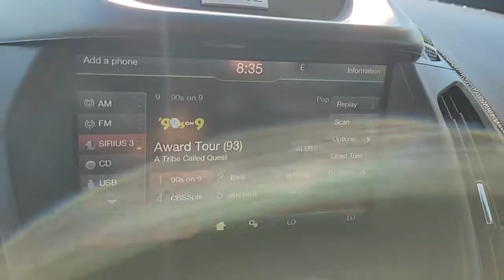2015 FORD ESCAPE Las Vegas, Henderson, Boulder City, Willow Branch, Nelson, NV 22T1447A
WHITE Used 2015 FORD ESCAPE FWD 4DR SE available in Las Vegas, Nevada at Gaudin Ford. Servicing the Henderson, Boulder City, Willow Branch, Nelson, NV area.

Gaudin Ford
6625 West Roy Horn Way

Recent Arrival! New Price! Odometer is 22895 miles below market average! CARFAX One-Owner. 22/30 City/Highway MPG 4-Wheel Disc Brakes 6 Speakers ABS brakes Air Conditioning Dual front impact airbags Dual front side impact airbags Four wheel independent suspension Front anti-roll bar Knee airbag Low tire pressure warning Occupant sensing airbag Overhead airbag Rear anti-roll bar Remote keyless entry.brbrbrWe have been serving the community since 1922 we invite you to visit our store and see our large inventory of Cars SUVs and Trucks.brbrAwards:br  * JD Power Initial Quality Study (IQS)   * 2015 KBB.com 10 Best SUVs Under $25000   * 2015 KBB.com Brand Image AwardsbrGaudin Ford proudly offers our customers home delivery services virtual product presentations and home test drives. Inquire for details.brbrReviews:br  * If youre seeking a compact SUV with great looks great handling great fuel economy and great features the Ford Escape checks off all the boxes. Source: KBB.combr  * Good performance and fuel efficiency; many high-tech features; agile handling; high-quality cabin; comfortable seating. Source: Edmundsbr  * The 2015 Escape is a Compact SUV that is an absolute head turner. A major departure from its previous generation this Escape is refreshingly modern with sporty attitude. Further the interior of the escape showcases impressive design and high quality materials. It is one of the leaders in its segment for gas mileage styling and great technology as well. There are three trims available for the 2015 Escape: S SE and Titanium. Standard on all 3 models is a generous assortment of standard features. You get a 6-Speed SelectShift Automatic Power Windows and Door Locks a Storage Bin under the floor Touch Controls on the Steering Wheel and Flat Fold Rear Seats. Plus it comes with a 6 Speaker AM FM Radio with CD MP3 and Auxiliary Input and a Communication and Entertainment System. The Base S Trim come
Side Impact Beams,Dual Stage Driver And Passenger Seat-Mounted Side Airbags,Low Tire Pressure Warning,Dual Stage Driver And Passenger Front Airbags,Safety Canopy System Curtain 1st And 2nd Row Airbags,Airbag Occupancy Sensor,Driver Knee Airbag,Mykey System -inc: Top Speed Limiter, Audio Volume Limiter, Early Low Fuel Warning, Programmable Sound Chimes and Beltminder w/Audio Mute,Rear Child Safety Locks,Outboard Front Lap And Shoulder Safety Belts -inc: Rear Center 3 Point, Height Adjusters and Pretensioners,Back-Up Camera,Driver Seat,4-Way Passenger Seat -inc: Manual Recline and Fore/Aft Movement,Front Facing Manual Reclining Fold Forward Seatback Rear Seat,Manual Tilt/Telescoping Steering Column,Selective Service Internet Access,Front Cupholder,Rear Cupholder,Compass,Keypad,Cruise Control w/Steering Wheel Controls,HVAC -inc: Underseat Ducts and Console Ducts,Illuminated Glove Box,Driver Foot Rest,Full Cloth Headliner,Cloth Door Trim Insert,Metal-Look Gear Shifter Material,Interior Trim -inc: Metal-Look Instrument Panel Insert, Metal-Look Door Panel Insert, Metal-Look Console Insert and Chrome/Metal-Look Interior Accents,Day-Night Rearview Mirror,Driver And Passenger Visor Vanity Mirrors w/Driver And Passenger Illumination,Full Floor Console w/Covered Storage, Mini Overhead Console w/Storage and 4 12V DC Power Outlets,Front Map Lights,Fade-To-Off Interior Lighting,Carpet Floor Trim,Cargo Area Concealed Storage,Cargo Space Lights,FOB Controls -inc: Cargo Access,Interior Concealed Storage, Driver / Passenger And Rear Door Bins, 2nd Row Underseat Storage and Audio Media Storage,Delayed Accessory Power,Systems Monitor,Analog Appearance,Outside Temp Gauge,Seats w/Cloth Back Material,Manual w/Tilt Front Head Restraints and Manual Adjustable Rear Head Restraints,Front Center Armrest and Rear Center Armrest,Securilock Anti-Theft Ignition (pats) Immobilizer,4 12V DC Power Outlets,Air FiltrationRadio w/Seek-Scan, Clock, Steering Wheel Controls, Voice Activation and Radio Data